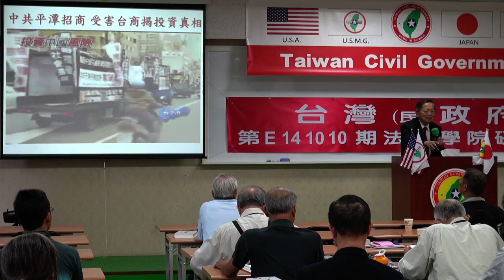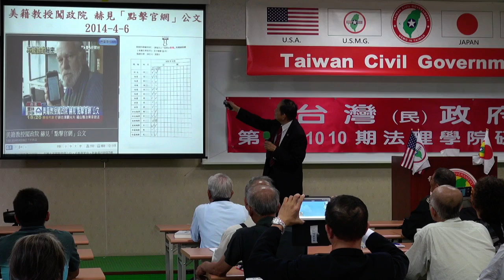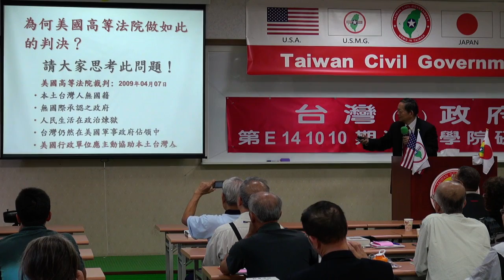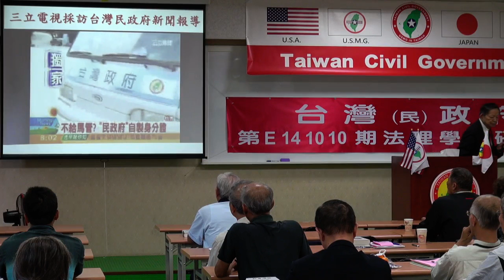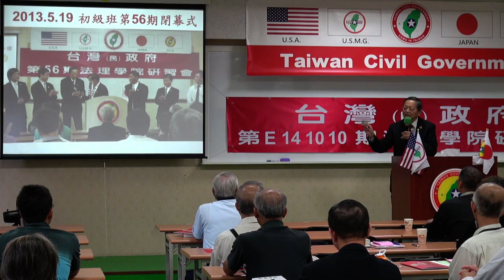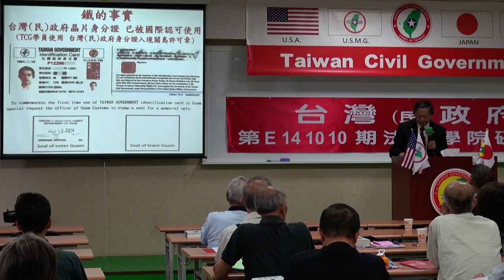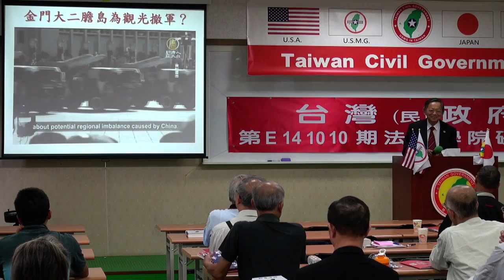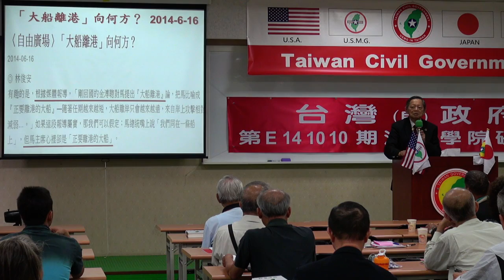141012-10b-crt-閉幕詞-張文彥-台灣(民)政府第E141010期法理學院初級班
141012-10b-crt-閉幕詞-張文彥-台灣(民)政府第E141010期法理學院初級班